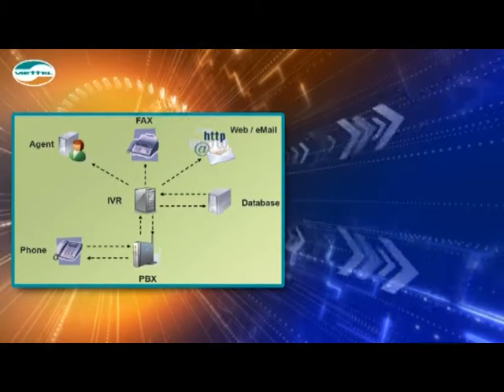Dịch vụ của Viettel